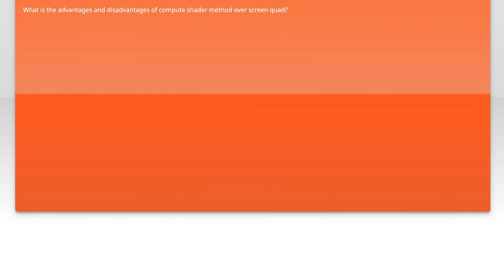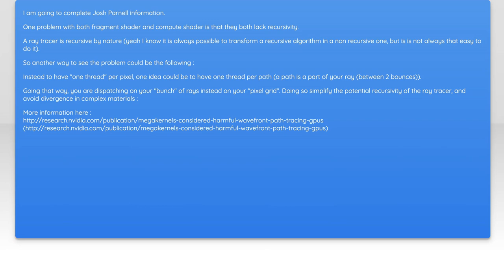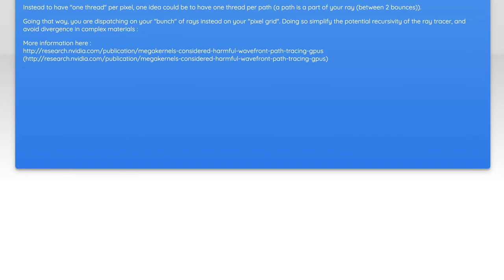Ray Tracing in Compute Shaders vs Screen Quad: Performance and Quality Comparison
In this video, we dive into the fascinating world of ray tracing, exploring the differences between implementing it in compute shaders versus using a screen quad approach. We'll analyze the performance metrics and visual quality of each method, providing insights into their strengths and weaknesses. Whether you're a game developer, graphics enthusiast, or simply curious about rendering techniques, this comparison will help you understand which approach might be best suited for your projects. Join us as we uncover the nuances of these two powerful techniques!

Today's Topic: Ray Tracing in Compute Shaders vs Screen Quad: Performance and Quality Comparison

Related to: raytracing, computeshaders, screenquad, performancecomparison, qualitycomparison, graphicsprogramming, real-timerendering,